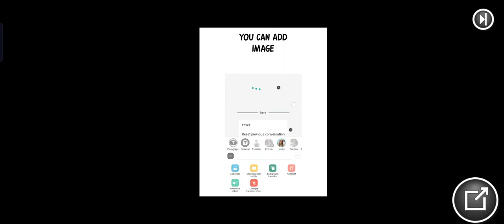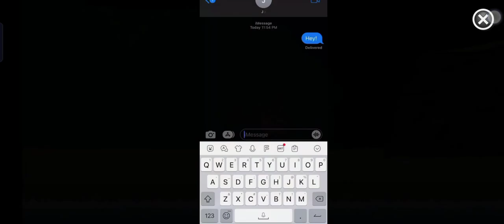Welcome to the Bad Piggies